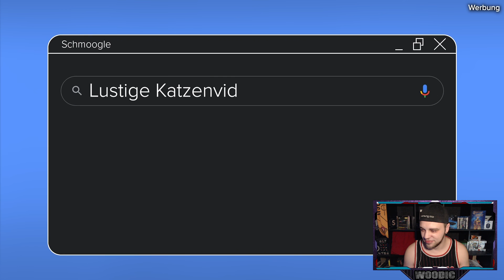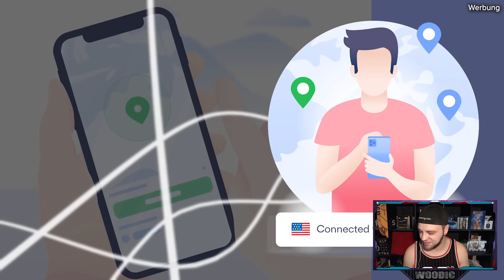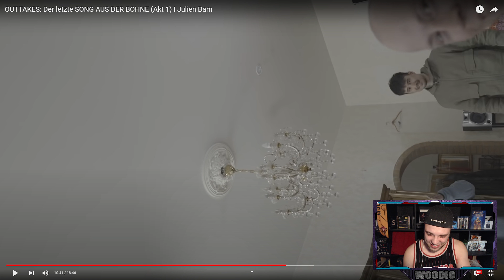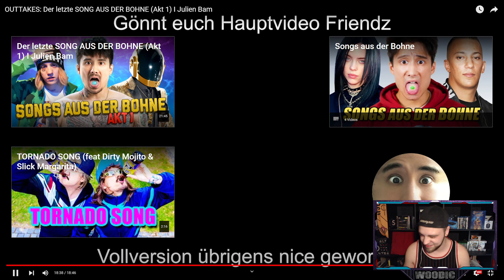OUTTAKES: Der letzte SONG AUS DER BOHNE Reaktion (Akt 1) I Julien Bam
Heute Reagieren wir auf das Video von @BulienJam :

OUTTAKES: Der letzte SONG AUS DER BOHNE (Akt 1) I Julien Bam